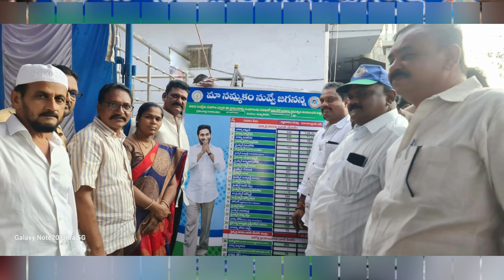MLA కేతిరెడ్డి ఆదేశాలు మేరకు 10వ వార్డ్ లో "ఆంధ్రప్రదేశ్ కు జగన్ ఎందుకు కావాలి " కార్యక్రమం